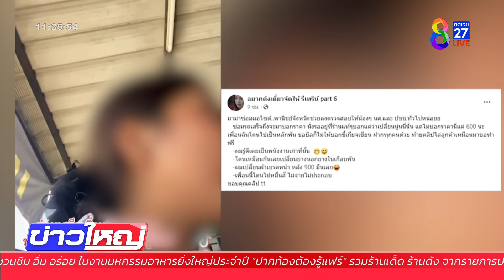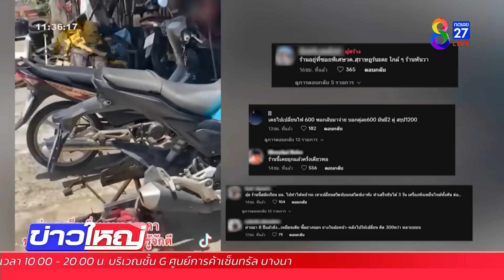ดรามาซ่อมมอเตอร์ไซค์ ร้านไม่ยอมบอกราคา | ข่าวช่อง8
กลายเป็นเรื่องดรามา เมื่อนักศึกษาไปซ่อมรถจักรยานยนต์ เเต่เจ้าของร้านไม่ยอมบอกราคา สุดท้ายพอคิดเงินออกมาราคาเเพงมาก